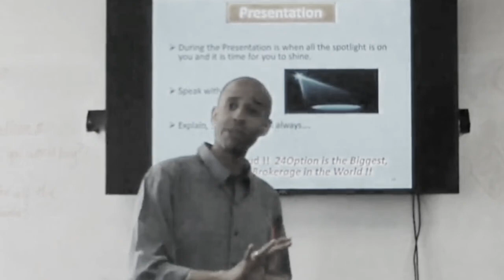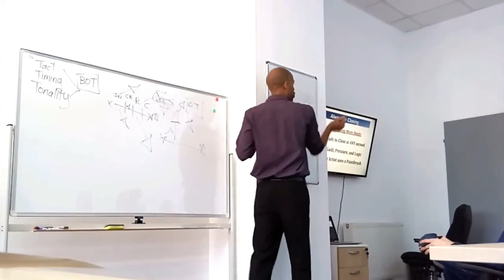Welcome to the Claude Massey Consulting YouTube Channel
Claude Lee Massey is a Life Coach, Sales Trainer, and Employment Counselor based in Tel Aviv, Israel.  He has trained over 2000 people, in 5 different countries.

This is a short promotional video of Claude working in his live consulting sessions.

This video is titled:  Claude Massey Consulting - Coaching-Training and Counseling in Israel